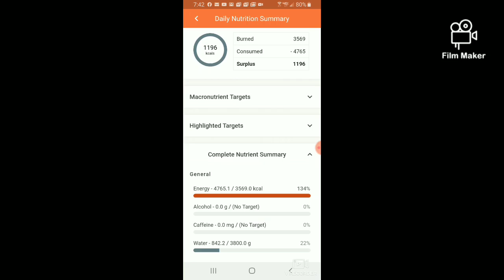What I Eat in a Day as a Breastfeeding Mom of 2